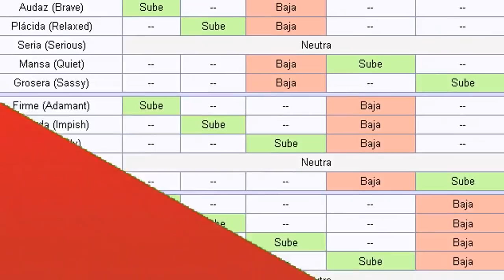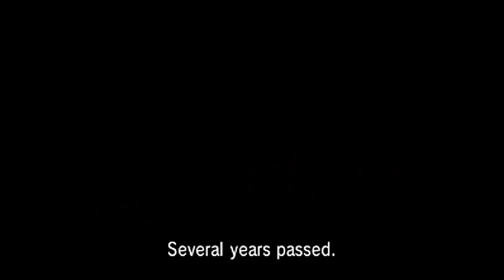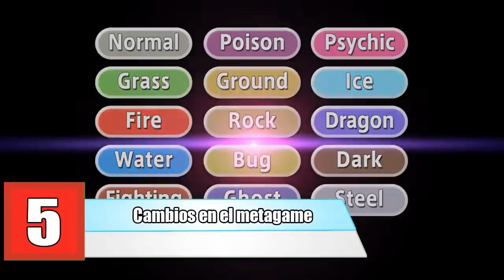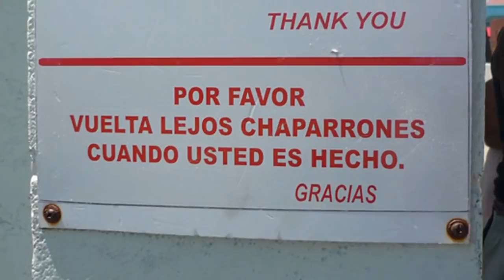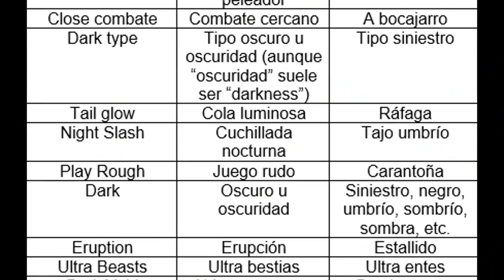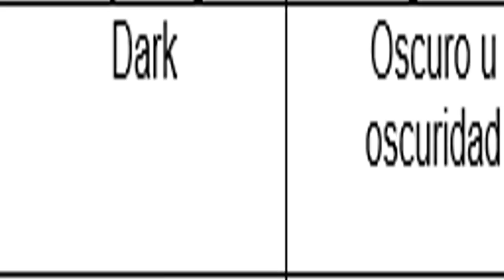10 cosas que QUEREMOS VER en POKEMON ESCUDO Y ESPADA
Pokemon Sword and Shield estan proximos a lanzarse, nos gustaria que pasaran ciertas cosas para darle frescura tanto al juego como tal, como a su jugabilidad en terminos de los combates pues sentimos que es hora de hacerle ajustes a la franquicia en algunos aspectos que necesitan mejoras

Elaboración del guion y video
* Jerix